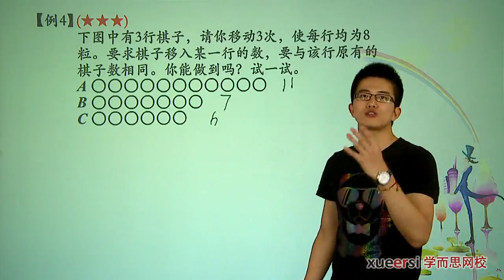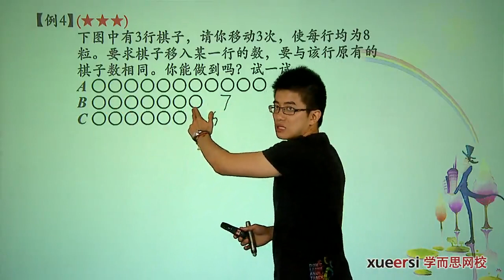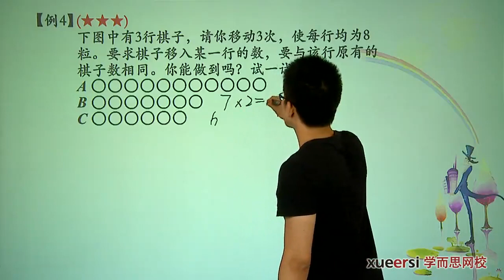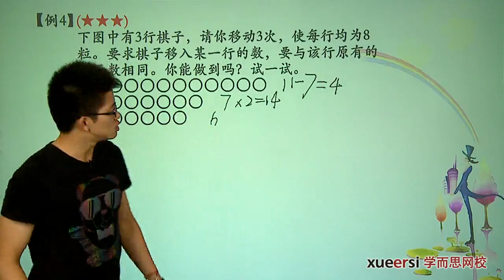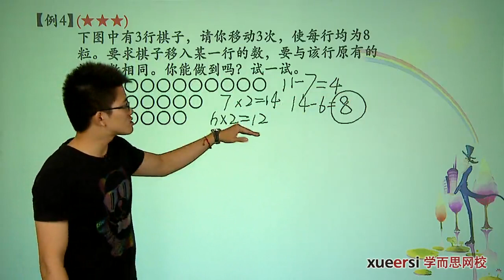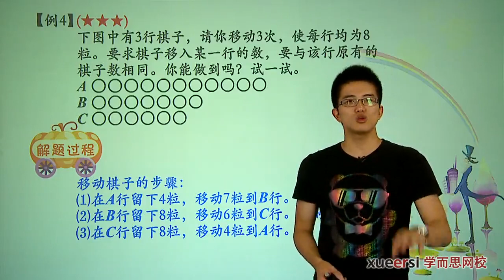学而思 四年级 操作问题例4